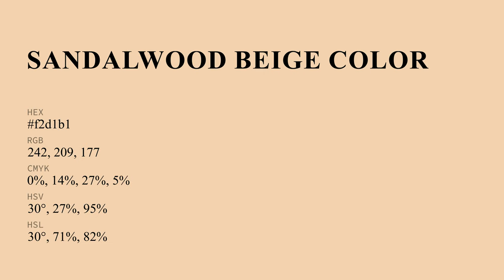Sandalwood Beige color f2d1b1 hex Cool Orange color f2d1b1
What color is Sandalwood Beige ? f2d1b1 hex, Cool Orange color f2d1b1

Hex f2d1b1 Color Code is also known as Sandalwood Beige color